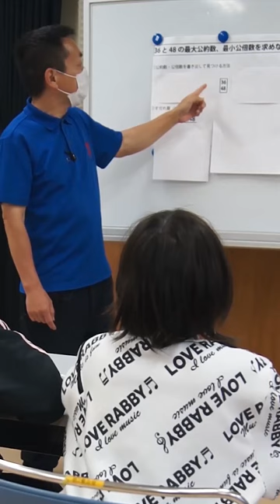学習サポート＠船橋市公民館 最大公約数・最小公倍数